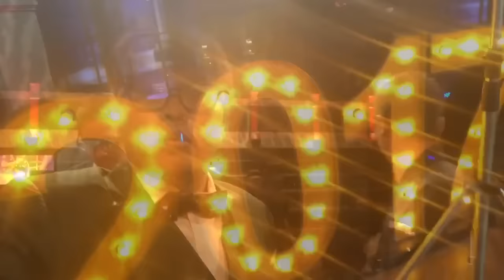HAPPY NEW YEAR 2017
Waktunya mengganti kalender 2016 ke 2017..
Happy New Year 2017 semua warga Sule Channel :)